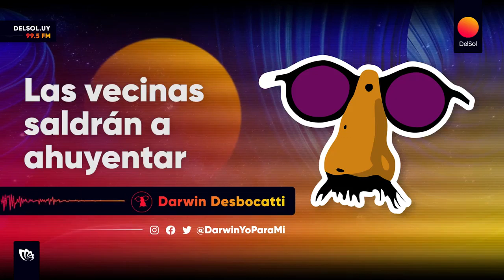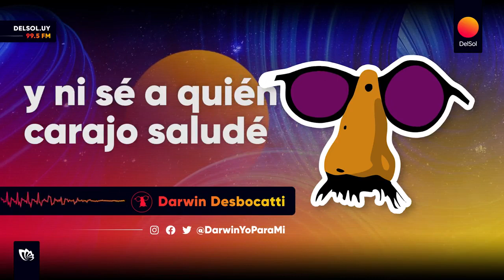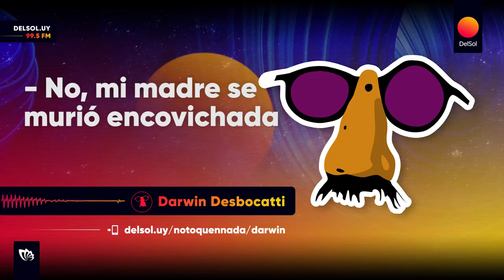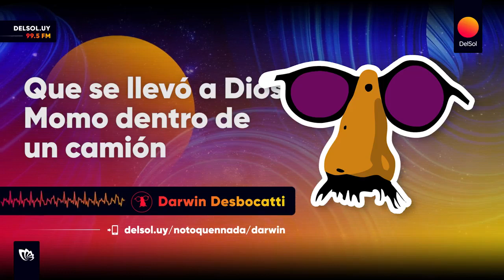Retirada de la vieja normalidad - Darwin Desbocatti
La noche se alejó
Con su lento trajín
Silbando una canción
Con aliento Covid

Gotícula del mal
La peste en un pompón
Pelota con pinchitos de neón
La plaga en la ciudad
De nuevo amanecía

Un cagador
Típica de la noche
Se retiró
Desenchuló su coche
Y ahora caga viejos en el día
Se recicló

Es por nuestros abuelos
Para cuidarlos, para protegerlos
Vaya, enciérrese y no vea sus nietos
La noche eterno amor de los murgueros
Que por la pandemia cagaron fuego
No tiene un mango para pasar febrero
Pero peor le fue a los pobres giles
Que tienen salón de fiestas infantiles
Esos ya se quieren serruchar los huevos

Distopía berreta y fané
Que te deja mirando al pasado
Añorando el extraño placer
De toser y no ser denunciado
Las vecinas saldrán a ahuyentar
A tirarle agua jane al covicho
Con su máscara artesanal
De bidón de agua Salus 10 litros
Comentando las cifras de ayer...

Hay que escracharlos pa que aprendan bien
Sacale una foto al vecino
En ese asado habitan más de seis

Y acá me ves
Yo estoy más muerto que un visón danés
Recién estuve en mi velorio y ni sé a quién carajo saludé
Vi a uno llorando por ahí
Le hice puñitos y me fui
A deambular
A retrasar
La vuelta al infierno de mi hogar

A agonizar
Tan deprimida está mi voluntad
Que ni siquiera quedan ganas de faltar a laburar

Tal vez una noche te grite al oído
Sin lente mampara o distancia social
Te diga en un soplo de vino y molleja
Volvió al final la vieja
- ¿Tu madre?
- No, mi madre se murió encovichada
Volvió al fin la vieja
¿La qué?
La normalidad

Vieja normalidad
Fuiste vilipendiada
Y eras tan ampliamente
Superior a la actual
Que es una mierda universal

Vieja normalidad
Nos dejaste presagio
Lo dijo el Flaco Castro
Volviendo de la muerte
No habrá más carnaval

Adiós a la vieja normalidad
Que se llevó a Dios Momo adentro de un camión
La cantarola, los asados, el barmizvá
Los club de swinger y el festejo de Olivol

Adiós, adiós
La vamos a buscar
Donde cayeron las acciones de Latam
Si acaso la llegáramos a encontrar
Vuelve la murga
La noche
Los trajes
Pagados
Por Fiolos
Que hicieron
La Guita
Mandando
Los Changos
Pa' Italia
Dios Momo volverá

Adiós, adiós
Vuelve la murga
La noche
Los trajes
Las luces
Di Cándido
Ni en pedo
Dios Momo volverá